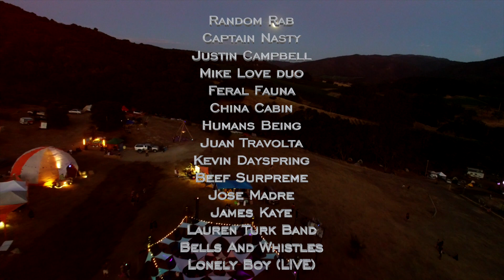Big Surreal 2016 ~Honoring~ Recap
Big Surreal is a boutique gathering for less than 1000 people, nestled in the hills around Big Sur CA. We offer a variety of different music genres and groups. Our performers, healers, live artists, educational workshops, delicious food and drink choices, incredible location, and vibe help in creating a memorable experience for all.

Save the date for our next Big Surreal gathering (June 22 - 25, 2017).

Song Name: Elara
Artist: Random Rab